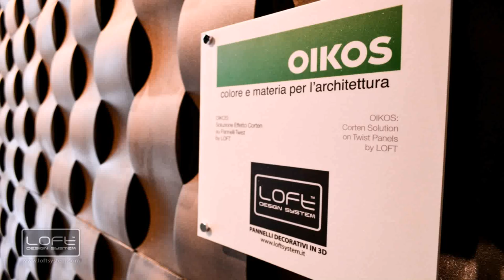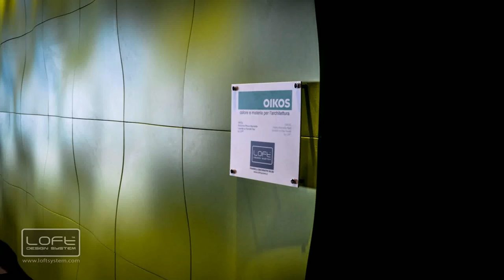Loft Design System Dekor 09 - Gif Maker DaddyGif.com (see description)